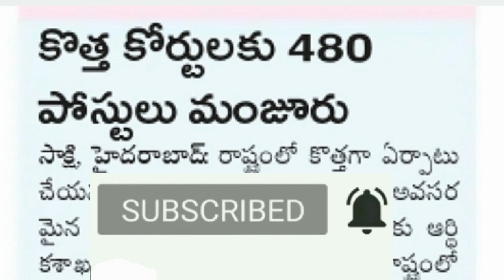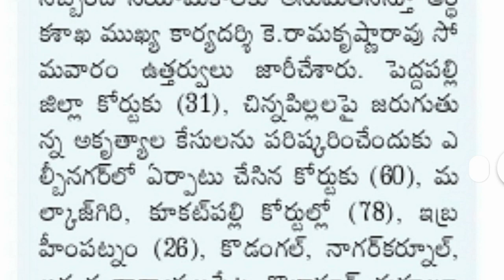కోర్టుల్లో భారీగా ఉద్యోగాలు, 480 పోస్టుల భర్తీకి ఆర్థిక శాఖ ఆమోదం | Govt Jobs 2021 | Court Jobs 2021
తెలంగాణ రాష్ట్రంలో కోర్టుల్లో భారీగా ఉద్యోగాల భర్తీకి ఆర్థిక శాఖ ఆమోదం. జూనియర్ అసిస్టెంట్, రికార్డు అసిస్టెంట్, ఫీల్డ్ అసిస్టెంట్, టైపిస్ట్, ఆఫీస్ సబార్డినేట్ తదితరుల పోస్టులు పూర్తీ వివరాలు ఈ వీడియోలో.